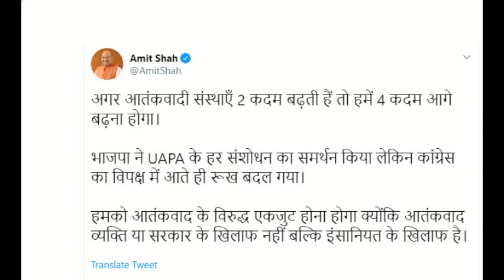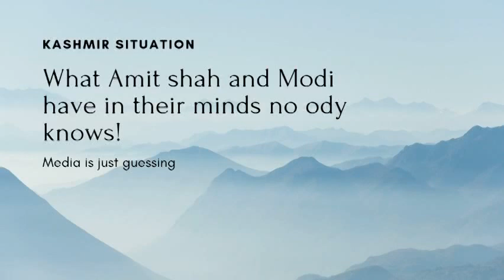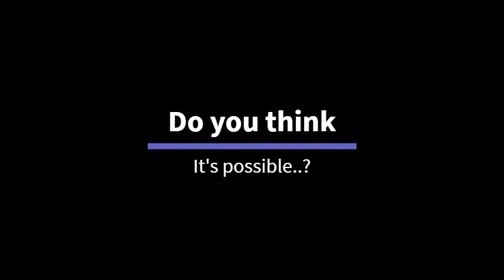क्या article 35A को हटाया जा सकता है? | संसद में Amit shah का सर्वश्रेष्ठ प्रदर्शन| PM Modi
Can Modi-Shah scrap Article 35A: Modi shah squad is performing well in the parliament. They could propose 30 Bills in the parliament. And most of them were passed. Even Modi govt. is not in majority in the Rajya Sabha.

*Modi team Best performing in Parliament
Can this strong combo of Pm Modi and Amit Shah scrap the article 35a..?
There is suspense in the Kashmir valley. Because recently 25 k soldiers were deployed.
Media is also guessing.

Let's hope for the best! | PM Modi | Shah

Let's spread this video to celebrate it. I hope you like it. And let me know in comments sections below.

These videos are taken from different public resources on the basis of free media. I have no intention to use it as commercially. This is only for teaching and inspiration purpose.